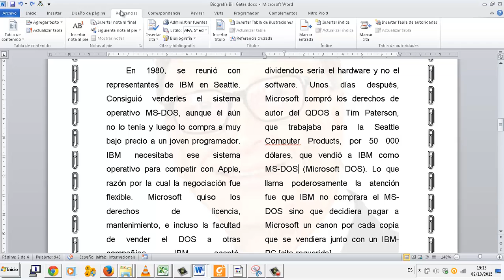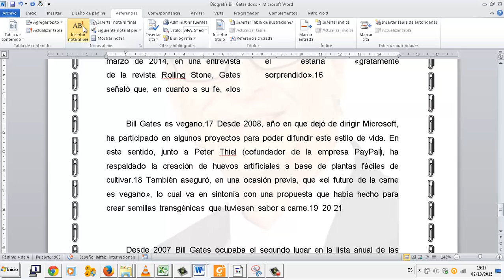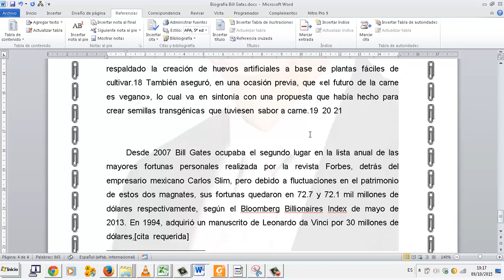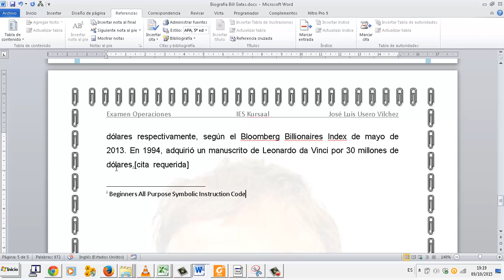Notas al pie y notas al final Editor de textos Word OACE FPB2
Notas al pie y notas al final Editor de textos Word